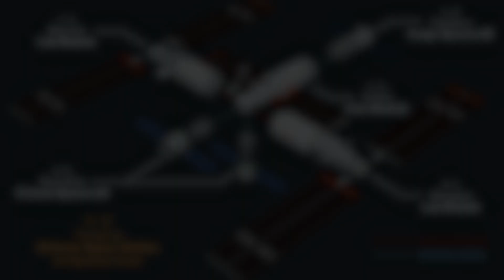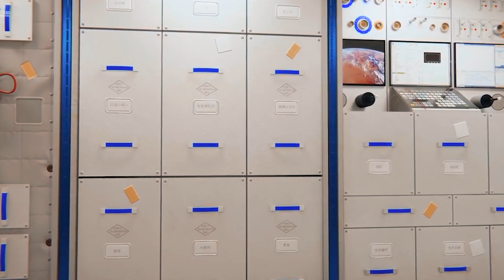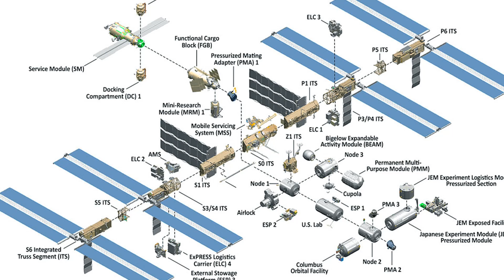What's New Inside The New China Space Station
What's New Inside The New China Space Station! In this video, we go over What's New Inside The New China Space Station!